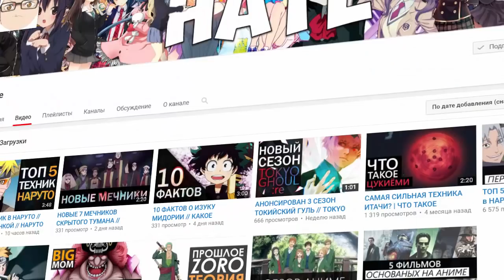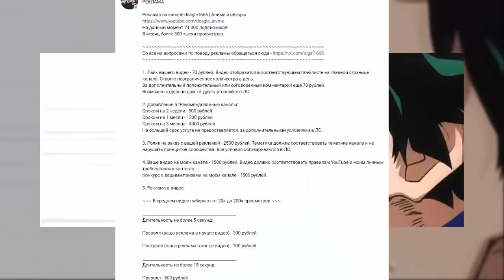Вся суть АНИМЕ Моя Геройская Академия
Вся суть и сюжет аниме Моя Геройская Академия. (не Ванпанчмен)

В этом видео будет вся суть аниме, а я расскажу весь сюжет аниме Boku no Hero Academia за 60 секунд, хотя немного больше, но не суть. Про главного героя - Мидория аниме я уже делал полноценный ролик, его ты можешь найти на канале. Так что ни в коем случае не думай, что я как-то хейчу, он вызвает во мне только ненависть или типа того. Кстати ко вселенной аниме Ванпанчмен эта штука не имеет отношения, и не надо их приравнивать друг к другу. А ещё перед просмотром моего канала, стоит понимать, что аниме Ванпанчмен на мой взгляд намного превосходит Академию буквально по всем параметрам. Думаю видео можно даже воспринимать как аниме приколы Моя Геройская Академия, ведь шуточки есть и все дела. Это анiме может понравится по разным причинам, да и вызывает всевозможные эмоции, но чего у него не отнять - так это эпика. Эпичный пафос в анiме, вероятно, одна из немногих причин моего просмотра конкретного этого экземпляра. И как бы сильно анiме не лажало во всех остальных частях, пафос иногда выдаётся такой, что на весь сезон вперёд хватает. В anime  Мидория противоречив, и по большей части, взглянув на факты, мне не нравится из-за своего идиотски прописанного интеллекта, но в целом он вполне нормальный, и заслуживает внимания, как и само anime. В идеале об аниме My Hero Academia можно говорить намного больше, но вот сейчас я захотел как-то в более шуточной формате провести обзор Моя Геройская Академия факты, не особо углубляясь в какой-то смысл, просто ради фана. Хотя знаешь, сомнительные это аниме приколы Моя Геройская Академия, самих приколов как то не очень. Мидория здесь, хоть и является, главным героем, всё же не становится единственной составляющей ролика, так что тем, кому он не очень нравится, здесь всё равно будет на что посмотреть. И соответственно воспринимать этот ролик как полноценный обзор аниме Моя Геройская Академия факты тоже не стоит, так как им он уж точно не является. Но если подумать, всё же под аниме приколы Моя Геройская Академия я бы и отнёс этот ролик, или нет, кто знает. Аниме Ванпанчмен меня интересует куда больше, и может быть на него тоже выйдет ролик в подобном формате, так что жди. Anime Boku no Hero Academia вызывает во мне противоречивые эмоции, в том числе и желание немножко поиздеваться над ним, проведя обзор аниме My Hero Academia за 60 секунд в двух словах, условно рассказав всю суть аниме. Весь сюжет аниме Boku no Hero Academia здесь, естественно, не назван, только самая завязка наверно, и некоторые детали. Так как же рассказать об аниме My Hero Academia за 60 секунд в двух словах, то есть как выглядит вся суть аниме? Узнаешь в этом видео!

Действительно годная вещь для любителей создания своих собственных боевых машин, которыми потом ещё и можно будет уничтожать врагов.

Музыка в видео: Boku no Hero Academia - You Say Run